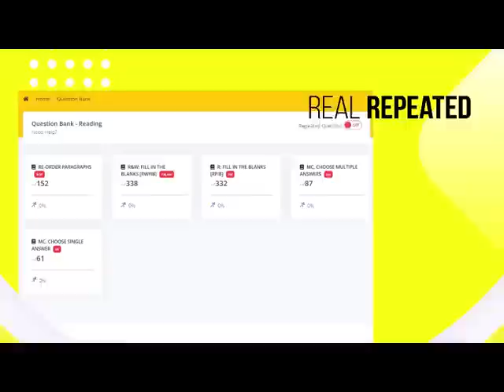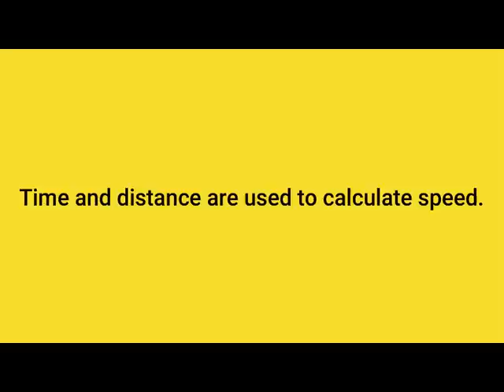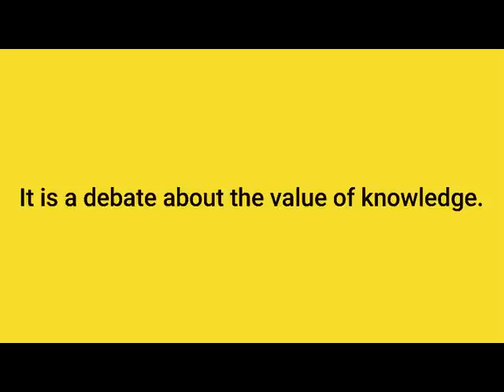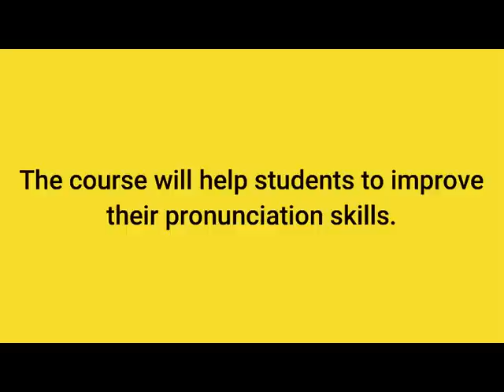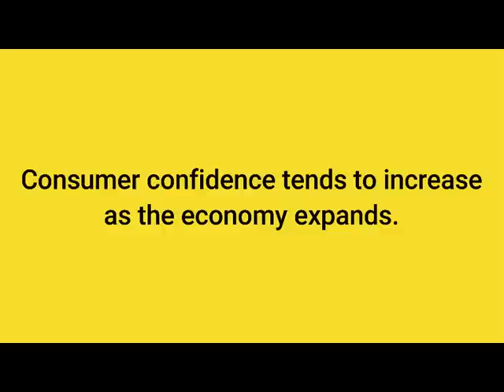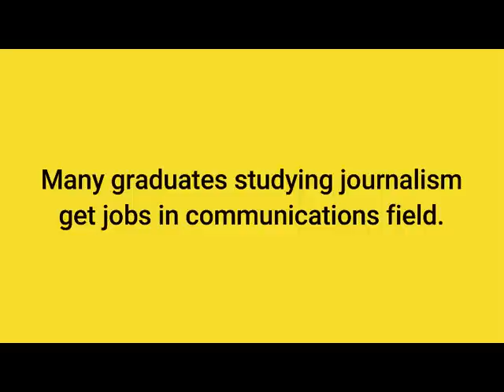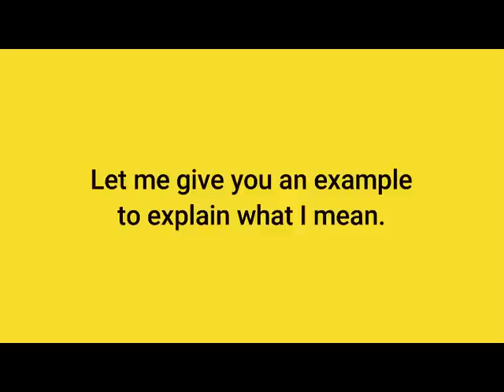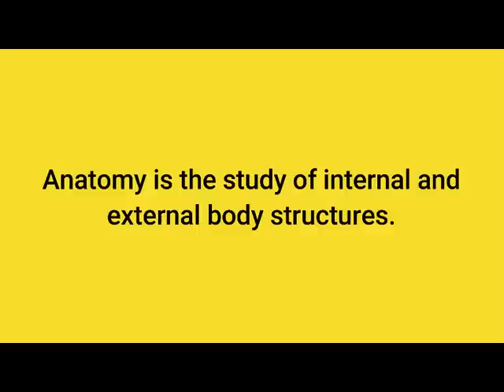April 2023 Write from Dictation Prediction - Real PTE Exam Memories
Here are PTE WFD (Write from dictation) questions that were collected by our students which might appear in your April 2023 papers. By practising regularly you can boost not only your Listening but Writing score, no matter if your target is PTE 90, 79, 65 or 50!